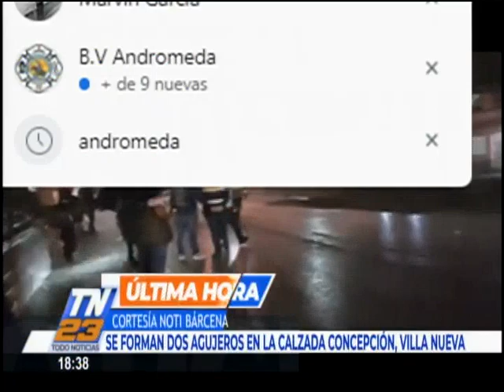Reportan que son dos agujeros los que se formaron en la calzada Concepción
Cuerpos de socorro indican que la situación es complicada. La intensa lluvia en la zona dificulta el trabajo de los bomberos